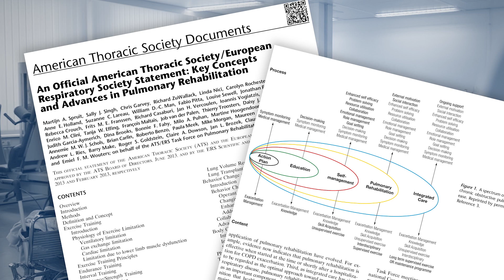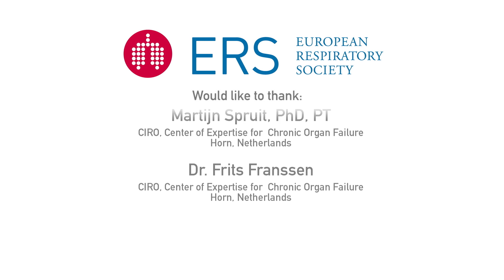ERS Vision: Take the Active Option: the benefits of exercise in respiratory medicine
The Healthy Lungs for Life campaign is a joint European Respiratory Society/European Lung Foundation global awareness campaign aimed at all age groups, all respiratory disease areas and all stakeholders in respiratory medicine from scientists to the patient.

Patients living with lung diseases often experience restricted breathing, causing limited mobility and loss of regular activity. Alongside pharmacotherapies, promoting activity, either through informal increased activity for a patient in everyday life, or through prescribed sessions of pulmonary rehabilitation, can not only increase quality of life for a patient but also provide healthcare professionals with a cost-effective method of treatment.

Despite evidence supporting the benefits of activity, it is an underused intervention. In the latest instalment of ERS Vision, experts discuss how activity can decrease hospital admissions and represent cost savings, while patients share their experiences of how physical activity has improved their quality of life.